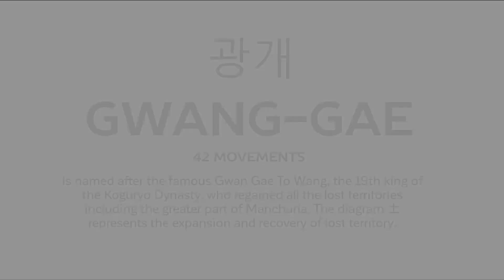Gwang Gae 광가 | First Degree Black Belt Taekwondo America Form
How to perform Gwang Gae, the Taekwondo America First Degree Black Belt Form.

GWANG-GAE | 42 Movements
Gwang-Gae is named after the famous Gwan-GaeTo-Wang, the 19th king of the
KoguryoDynasty,who regained all the lost territories including the greater part of Manchuria. The
diagram represents the expansion and recovery of lost territory.

Demonstrated by Taekwondo Master Sean Baxter, Chief Instructor of Concord Taekwondo America.

Video created by Concord Taekwondo